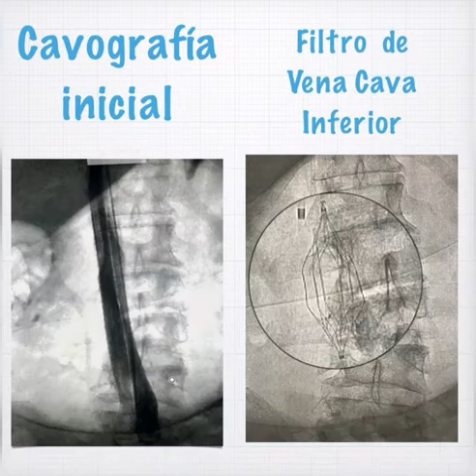Angiotac Pulmonar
Dra Sikia Wong
Radiología Médica e Imagenología , Sub especialidad:  Radiología Intervencionista